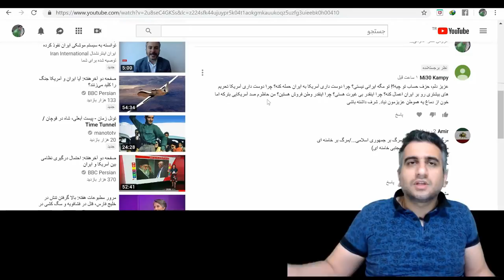پاسخ به یک پرسش: ما دقیقا کجای وطن را فروختیم؟